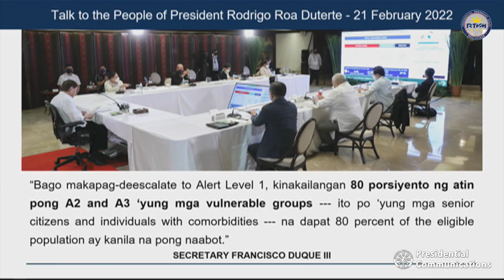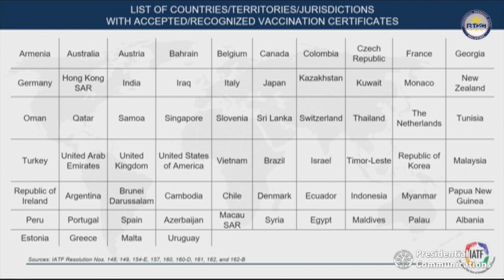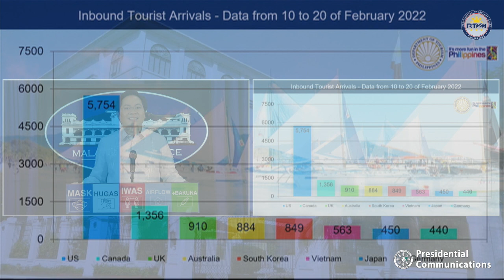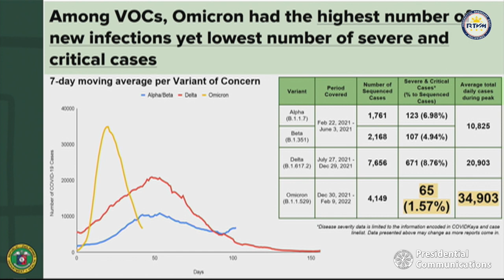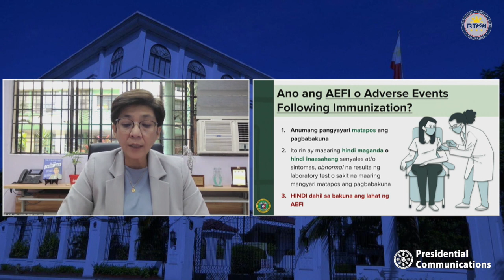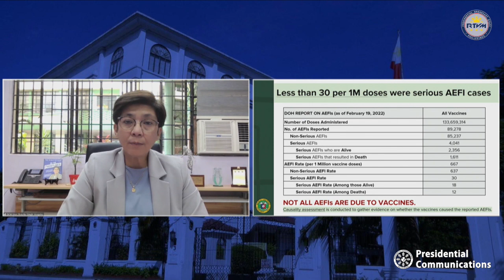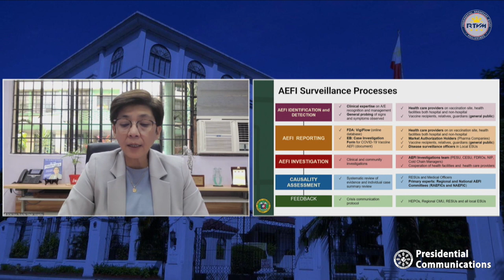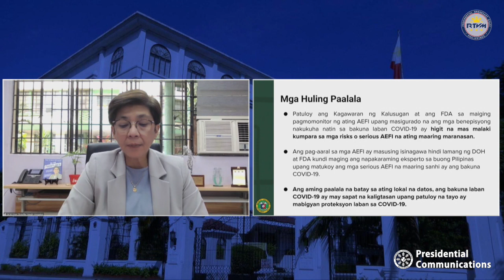Press Briefing by Acting Presidential Spokesperson and Secretary to the Cabinet Karlo Nograles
Acting Presidential Spokesperson and Cabinet Secretary Karlo Alexei Nograles holds a press briefing for the Malacañang Press Corps (MPC) on February 22, 2022.